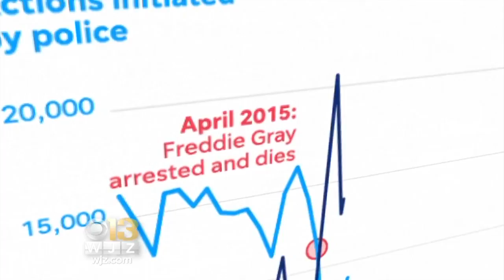Police Identify Officer Who Failed To Respond To Report Of Armed Man